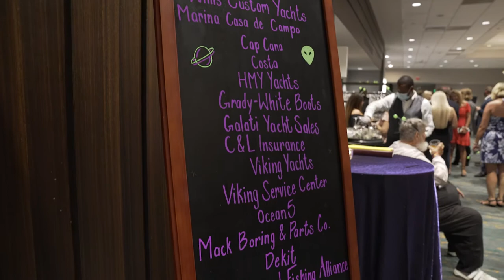TBF'S 2021 Gala - Billfish In Space!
TBF’s Billfish In Space Party was Out of This World!

The ‘supreme orbit’ for space creatures and space beauties was found at TBF’s Billfish in Space Gala, which rocked all night long! Definitely the hottest party during the Ft. Lauderdale Boat Show.

Life Time Achievement Awards were presented to two individuals for their decades of commitment to fish conservation, advancing responsible fishing practices, and billfish science.  Winners were: Rybovich Lifetime Achievement Award –  John Brownlee and winner of the Winthrop P. Rockefeller Lifetime Achievement Award was Joan Vernon.

Live Auction auctioneer Pat Healey from Viking Yachts kept guests completely engaged, laughing and bidding for a great cause!

The Billfish Foundation’s Gala was a night to remember and catch up with many of you who we haven’t seen for over a year! However, it wouldn’t have been half as amazing a night without the help of our friends and sponsors.

GALA SPONSORS that made the gala possible and deserve your business include:

Bacardi
Casa de Campo Marina
Cape Cana
C&L Insurance
Costa Sunglasses
Dekit
Garmin Marine
Galati Yachts
Grady White Boats
HMY Yachts
Mack & Boring Parts Co
Ocean 5
Outrigger Yacht Products
Recreational Fishing Alliance
Viking Yachts
Viking Yachts Service Center
Willis Custom Yachts
Yamaha Marine Group

Mark your calendar for FRIDAY,  October 28, 2022, for next year’s party, and if you have a great idea for a theme, send it to us!